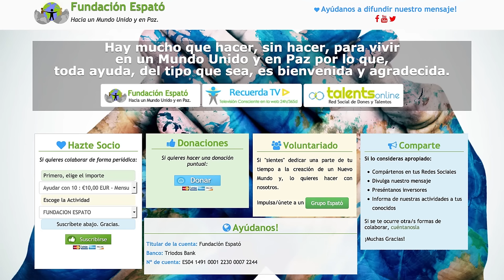Antonio de la Torre y Juan Torres. Economía para no dejarse engañar por economistas.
Antonio de la Torre presenta el último libro del profesor Juan Torres.
Espató.